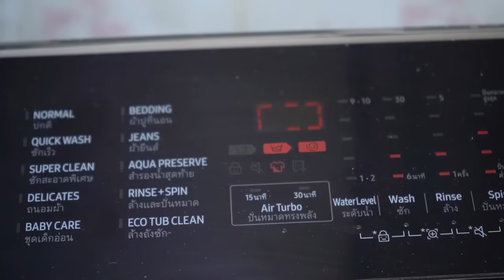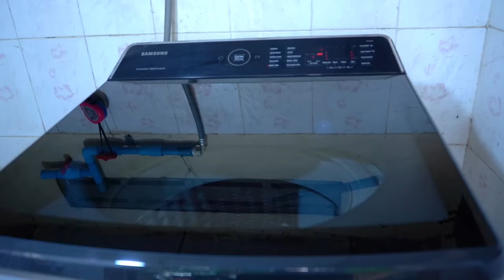4 weeks old Baby girl Siv Hour in red dress is so cute - Peaceful family lifestyle in country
4 weeks old Baby girl Siv Hour in red dress is so cute - Peaceful family lifestyle in country. Thank you.